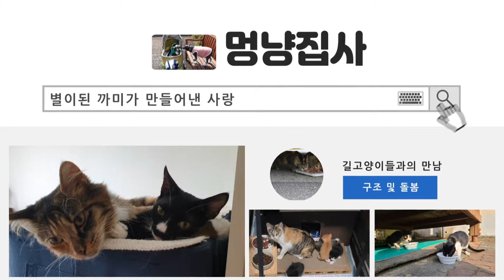집사를 피곤하게 하는 두 암컷 고양이